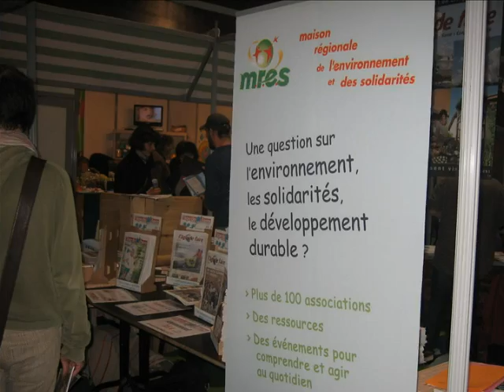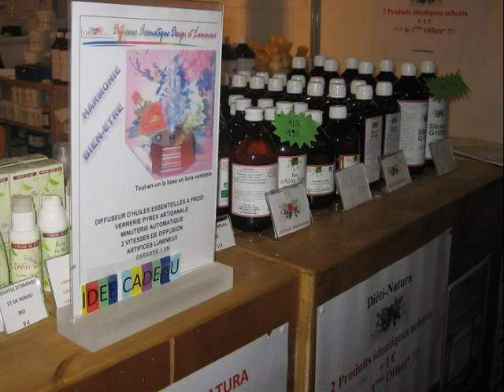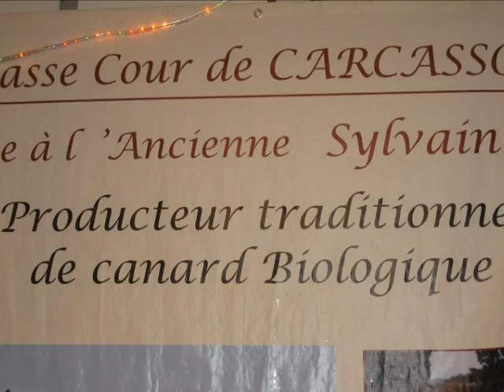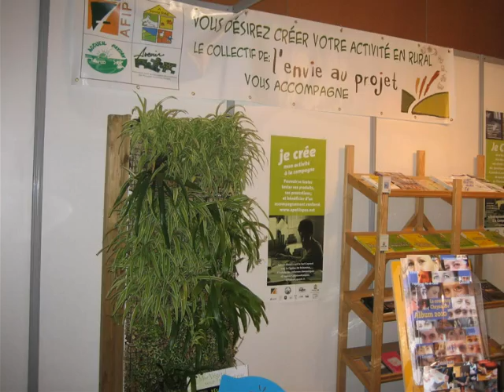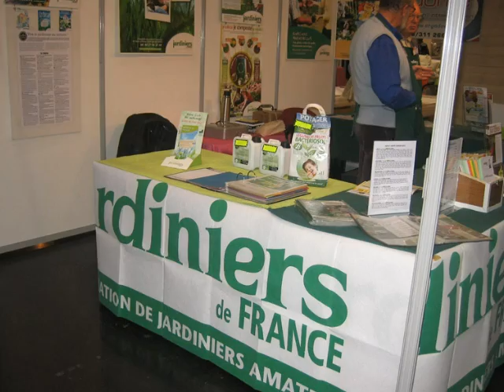Salon bio lille 2011.wmv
le salon natura Bio, salon du bien -être au naturel, de l'habitat sain et des produits bio se deroule du 25-27 novembre 2011 de 10h30-19h30 au grand palais à Lille
mon reportage vous fait decouvrir une partie des exposants de ce superbe salon trés riche. En effet, vous trouvez l'alimentation et vins bio, l'artisanat-décoration-commerce équitable, la santé-bien être-massages-cosmetiques naturels ,mode éthique-maison écologique-l'écoproduits et l'écotourisme- environnement, c'est à dire un salon complet dans ce domaine.
Je vous souhaite une bonne découverte de mon diaporama.
Au cours de ce salon, vous pourrez assister à de nombreuses conférences, animations et rencontres. Un espace bébé et des animations pour enfants ne sont pas oubliés.